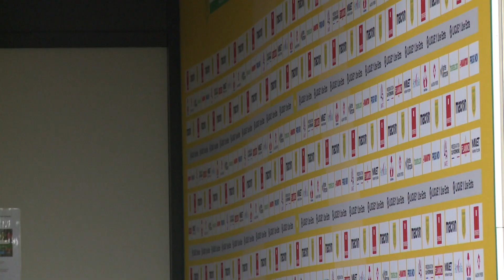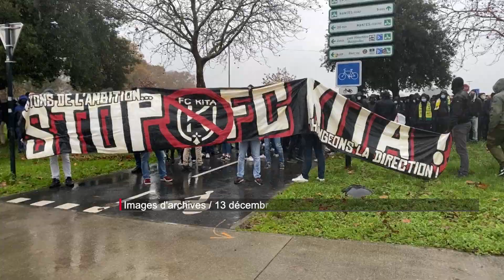Football : les temps forts de 2020 (30/12/20)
Reportage diffusé sur Télénantes le 30 décembre 2020. Maxime Buchot.